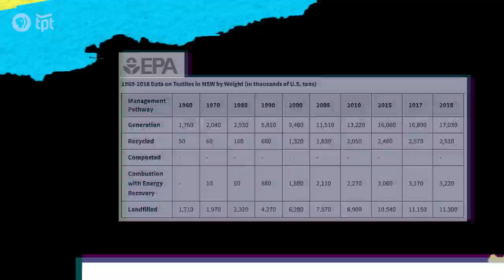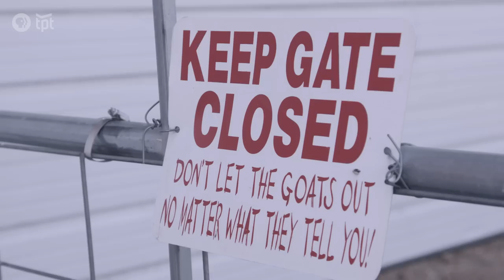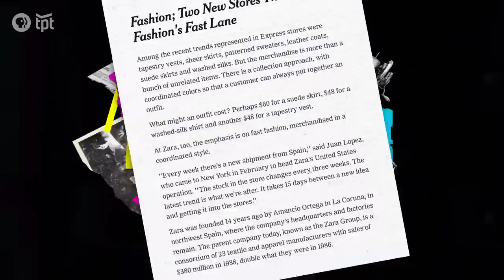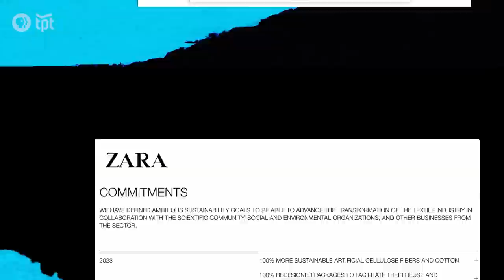What is Fast Fashion and How Do We Combat It? | Worn Within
Fast fashion is everywhere, but who's responsible for its emergence? Is it the consumer? Is it the industry? And how do we go about solving this, what seems to be, an impossible environmental issue? To find out, Susan visits a fiber mill to see how clothes are made, as well as a thrift store to try her hand at second-hand fashion.

00:20 What is Fast Fashion?
01:18 A conversation with Rachel Boucher of Rach-Al-Paca Fiber
01:48 How many alpacas does it take to make one sweater?
03:31 How did fast fashion come to be?
04:19 The rise of slow fashion
05:06 Thrifting with Arianna Benson of Dusted Archive
06:13 Repurposing clothing and textiles